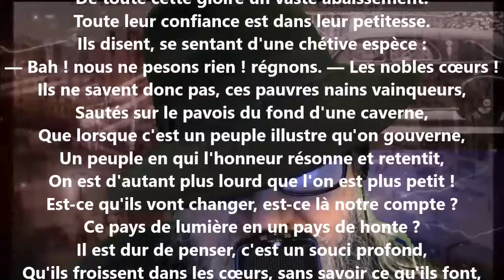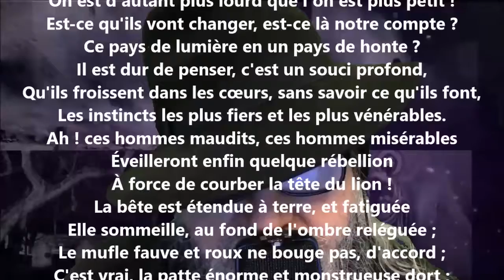Ô drapeau de Wagram ! ô pays de Voltaire ! - Victor Hugo lu par Yvon Jean